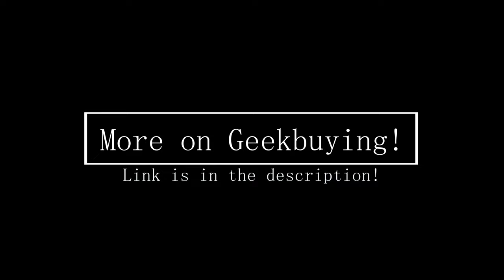LEFEET S1 PRO Water Scooter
Highlights
Compact Size
With our Good Design Award-winning shape, we made the size 5% smaller than the original S1, allowing more room in your backpack.
More Powerful
14% increase in power, now with 8kg/18lbs of thrust. Yes, it’s faster.
Increased Run Time
Brand new motor for S1 Pro has increased efficiency, creating 16% more run time. Battery is fully airline compliant, can run continuously for up to 70 minutes, and can be exchanged in just a few seconds.
40 Meters Depth Rating
The most reliable waterproof design on the market allows you to enjoy the underwater world down to a depth of 40 meters.
Wireless Control
The effective distance of the remote control not be less than 150cm when using underwater.
Modular Design
Countless accessories for limitless applications, unlock your diving potential.